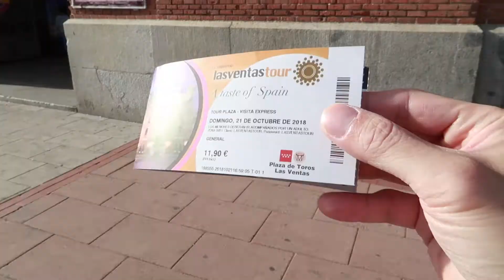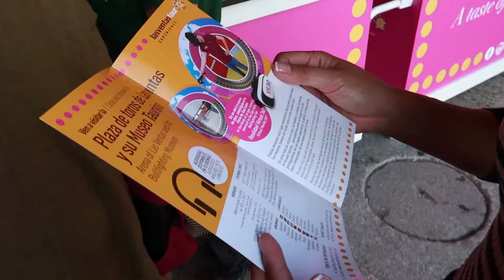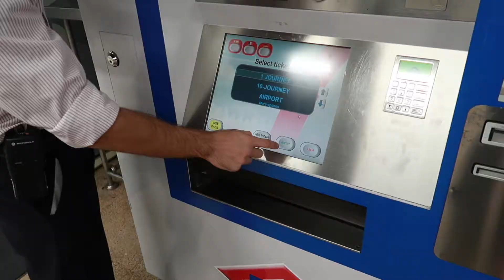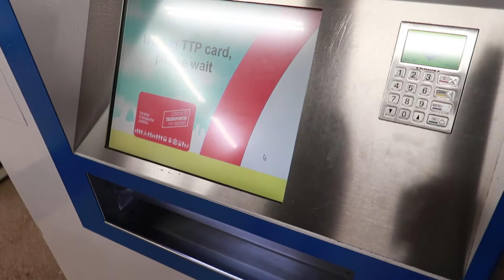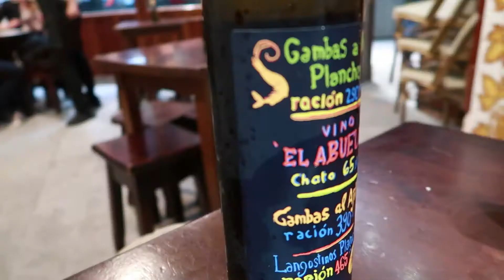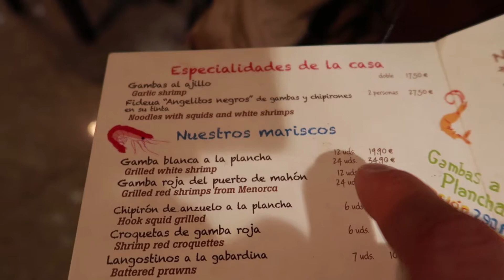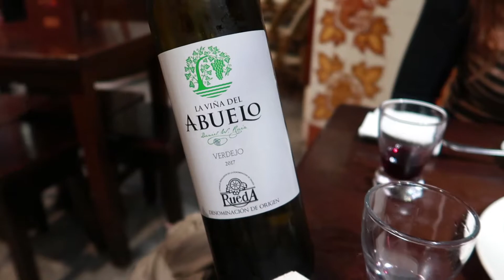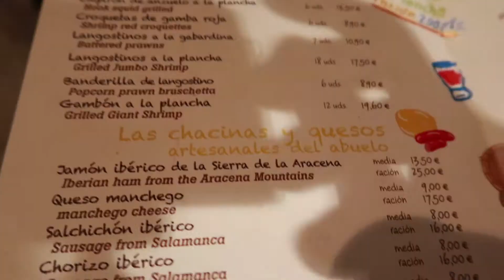Took a tour inside the Las Ventas Bullring then ate the best Fideua Negra in town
Coming from the Las Ventas Bullring we went back to Puerta del Sol to find a place to have dinner.